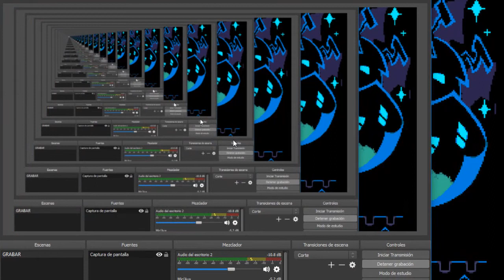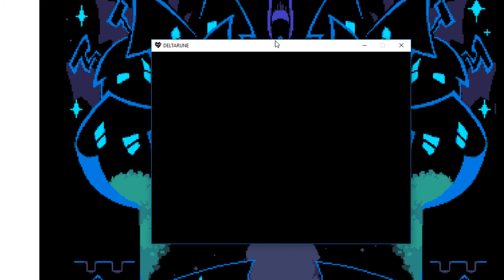La historia de un rey cabrón || Jugando Deltarune #7